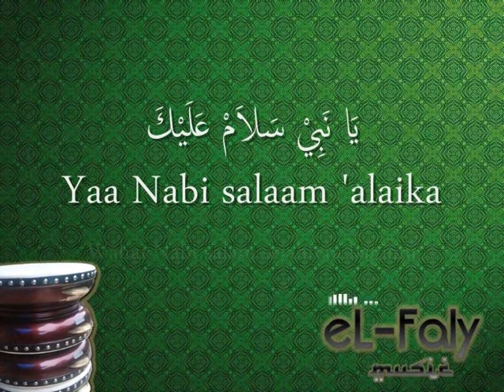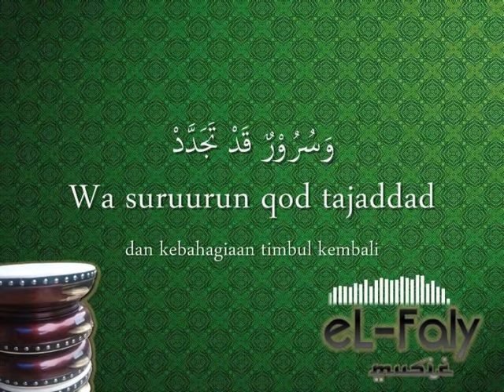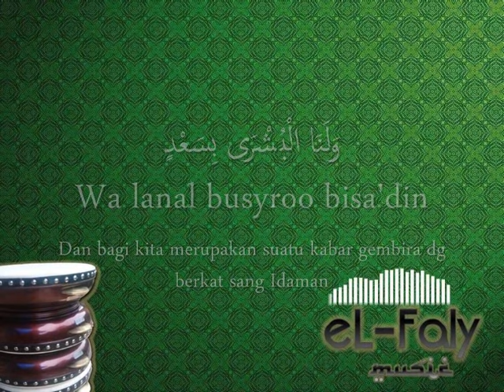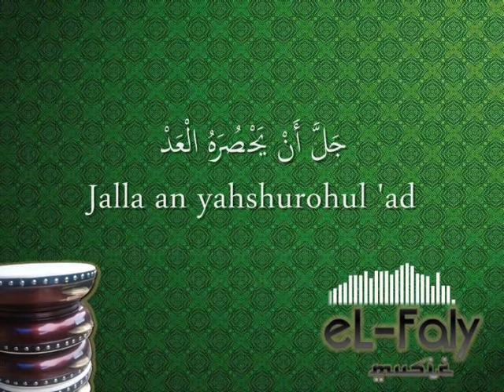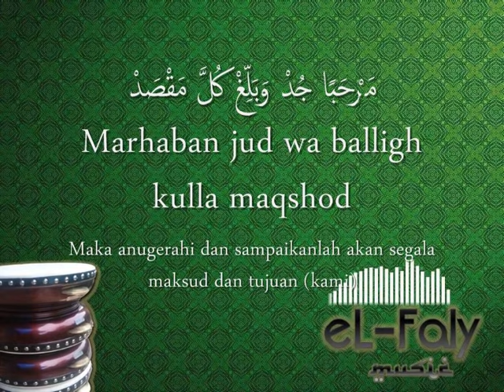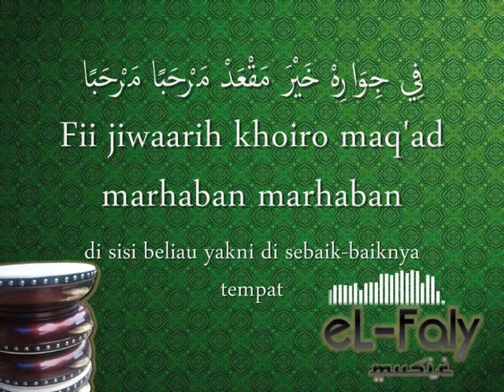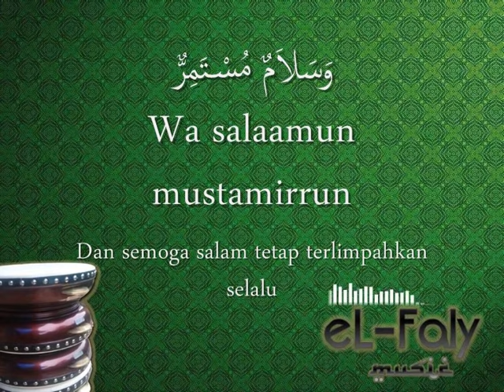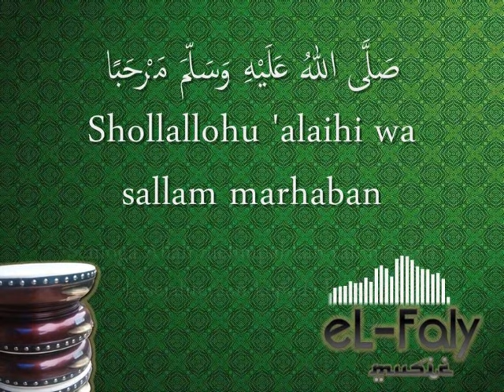Yaa Nabi Salaam 'alaika يانبي سلام عليك موسقى انشودة (Mahlul Qiyam) karaoke hadroh banjari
عزف موسيقى اغنية يانبي سلام عليك مع الكلمات
Minus One / karaoke Yaa Nabi Salam 'alaika yang biasa dibaca pada saat mahlul qiyam, syairnya merupakan qasidah dari kitab maulid Habsyi/simthudduror karangan Al-habib Ali bin Muhammad Al-Habsyi.

Di dalamnya berisi solawat, ungkapan kebahagiaan atas lahirnya Rasulullah saw dan tawassul dengan kemuliaan beliau.

Semoga dengan meresapi maknanya kita pun bisa meneladani Al-habib Ali bin Muhammad Al-Habsyi dalam mensyukuri lahirnya Rasulullah saw, bersemangat dalam melaksanakan sunnah, tercapai segala hajat, dan mendapat syafa'at beliau kelak di yaumil qiayamah

Musik yang dibuat oleh al-faqir hanyalah sebuah karya sederhana yang al-faqir harap bisa bermanfaat bagi yang menikmatinya. jika ada saran untuk perbaikan konten berikutnya masukkan di kolom komentar, bagikan kepada orang yang bisa juga mendapat manfaat dari video ini, dan SUBSCRIBE untuk mendukung atau mendapat update video terbaru dari channel ini.

Bagi yang ingin support dengan secangkir kopi atau dukungan lainnya kunjungi